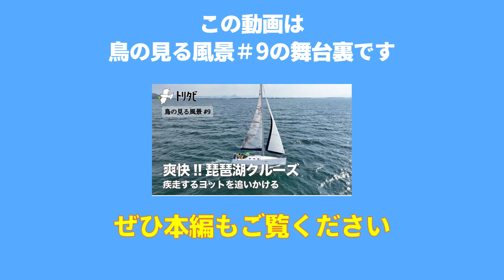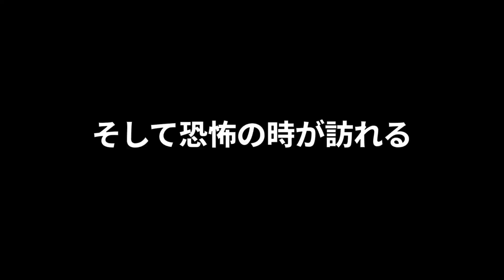【空撮の舞台裏#5】池ポチャならぬ湖ポチャの危機！琵琶湖を走るヨットからの離着陸がハードすぎた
ヨットのオーナーさんからの依頼で湖上でのクルージングを撮影してきました。
一度帆を張るとあとは風次第、強風の中ドローンは無事戻ってこれるのか。
なかなかスリリングな撮影でした。
トリタビはこのような撮影も承っていますので、お気軽にご相談ください。

トリタビはドローン複数台を運用する大規模なお仕事から個人撮影など小規模なお仕事まで幅広く受け付けています。

BGM3: mouusre様 「A nice smell」